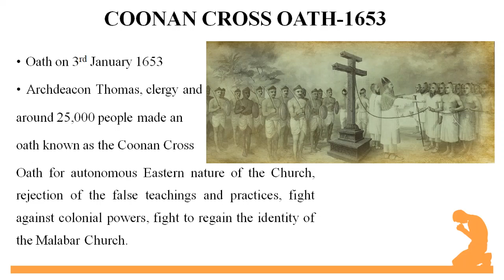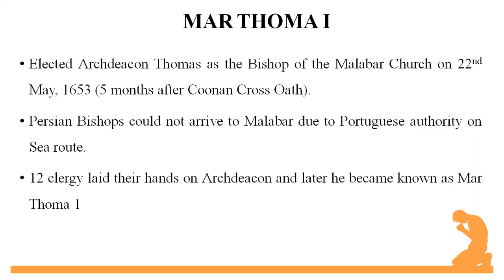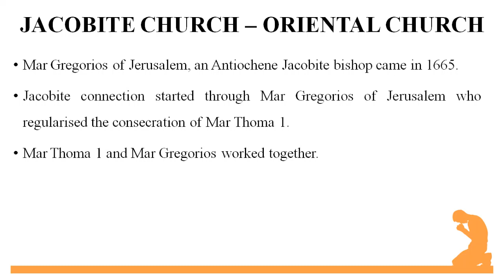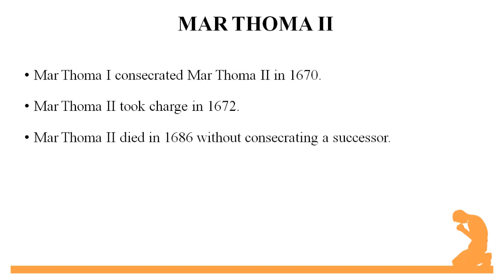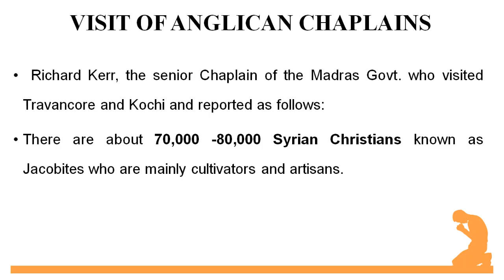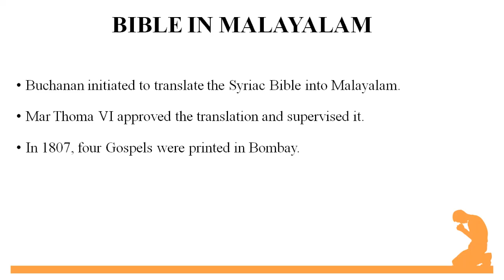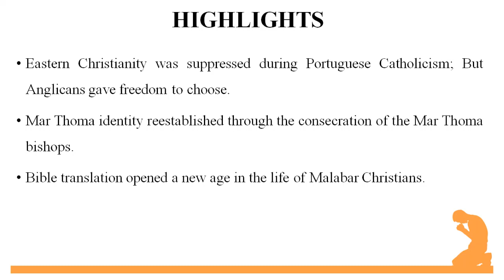MarThoma Bishops (1653 - 1808) | Rev. Dr. John Philip Attatharayil | Viswasadhara | Church History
Rev. Dr. John Philip Attatharayil, Principal, E J Institute, Thiruvalla

Coonan Cross Oath is the first protest against from Asia against European colonialism. In continuation to this event, Malabar Church elected Archdeacon Thomas as its first native bishop and he is Mar Thoma I. They decided to continue as an Eastern Church. They sought the help of an Eastern bishop for consecration. An Antiochene bishop came in 1665.
Dutch arrival in the 17th century helped the Malabar Christians to make their decisions.
Mar Thoma VI initiated the reformation in the Church like the translation of the Bible into the native language. That brought great difference in the life of the Church.
Mar Thoma VI initiates